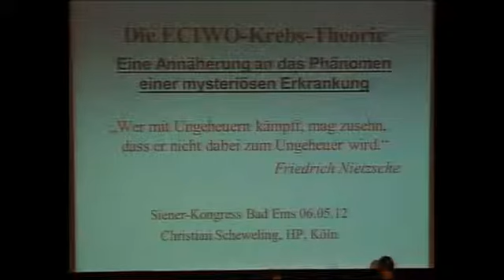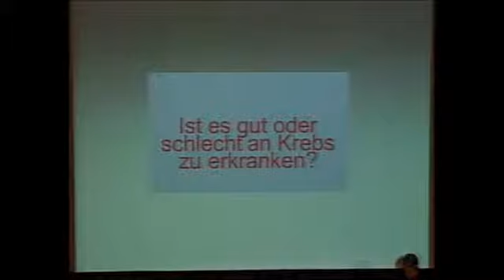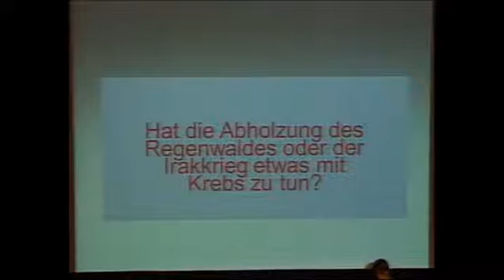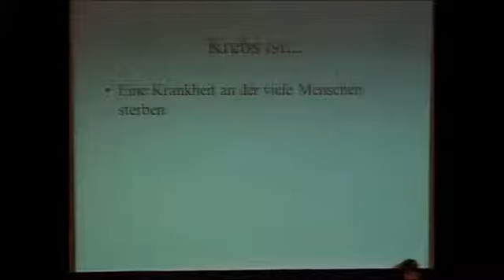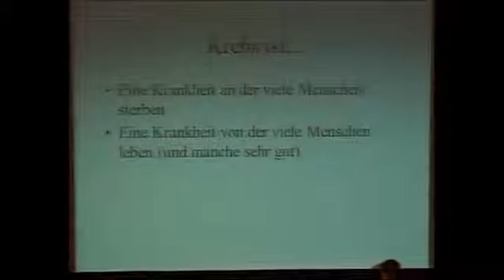2. Siener Kongress 2012 Die ECIWO Therapie als Grundlage Holographischer Medizin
HP Christian Scheweling